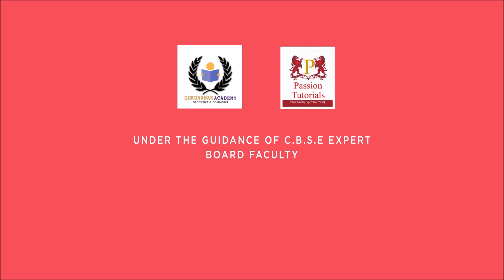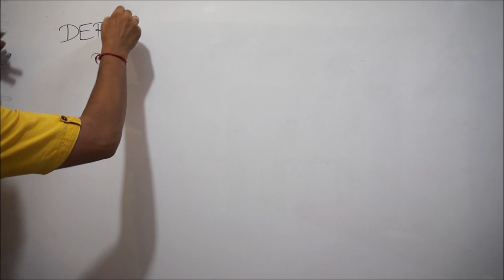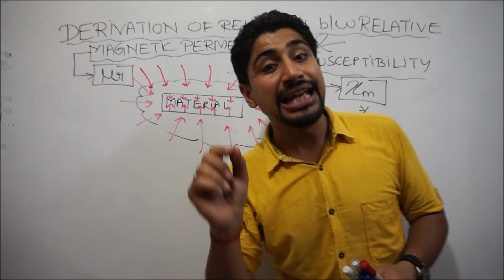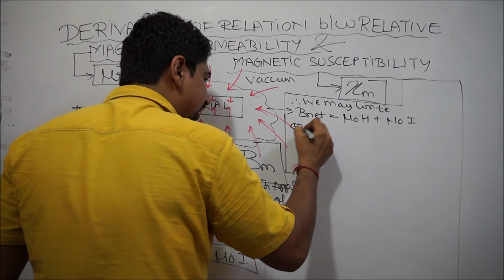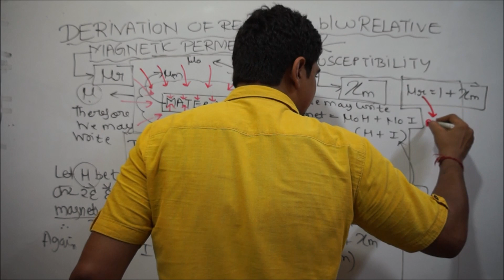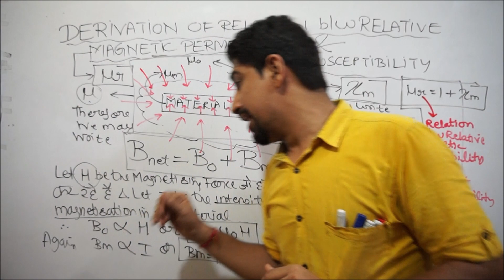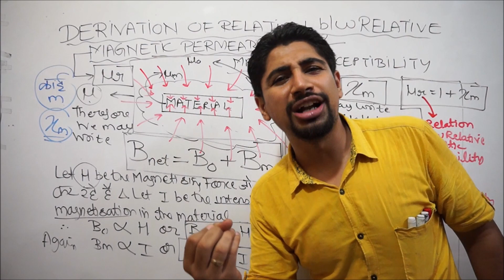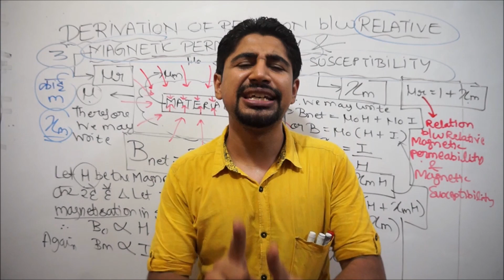RELATIONSHIP BETWEEN RELATIVE MAGNETIC PERMEABILITY & MAGNETIC SUSCEPTIBILITY:PART 19 OF UNIT 3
DEAR STUDENTS: THIS IS THE 19th VIDEO LECTURE OF THE UNIT NO 3 OF CLASS 12th PHYSICS : MAGNETIC EFFECTS OF ELECTRIC CURRENT AND THIS IS ALSO THE THIRD video of  PART 4 OF UNIT 3: classification of magnetic materials

BEFORE U WATCH THIS LECTURE U MUST CLEAR UR BASICS BY WATCHING PREVIOUSLY UPLOADED LECTURES AS FOLLOWS:
PART 1 VIDEO LECTURE:

PART 2 VIDEO LECTURE:
APPLICATIONS OF BIOT SAVART'S LAW

PART 4 VIDEO LECTURE: MAGNETIC FIELD DUE TO A INFINITY STRAIGHT WIRE ON THE BASIS OF AMPERE CIRCUTAL LAW

PART 5 VIDEO LECTURE: MAGNETIC FIELD DUE TO A LONG CIRCULAR CYLINDER CARRYING CURRENT ON THE BASIS OF AMPERE CIRCUTAL LAW

PART 7 VIDEO LECTURE:
FORCE ON CHARGED PARTICLE DUE TO ELECTRIC FIELD

PART 10: DERIVATION OF FORCE ACTING ON A CURRENT CARRYING CONDUCTOR WHEN PLACED IN MAGNETIC FIELD

PART 12: MOVING COIL GALVANOMETER

PART 13 VIDEO LECTURE:
HOW TO CONVERT A GALVANOMETER TO AMMETER AND VOLTMETER